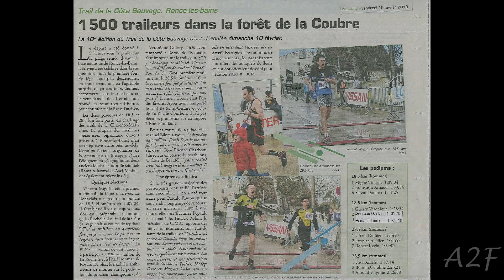Trail de la Côte Sauvage 2020 - Trailer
Bande annonce / Trailer
de la 11ème édition du Trail de la Côte Sauvage